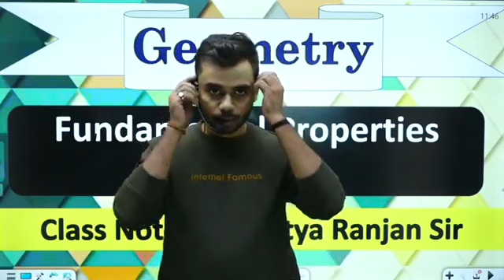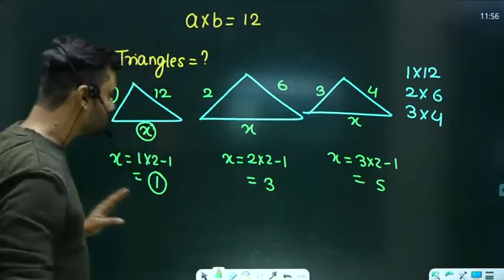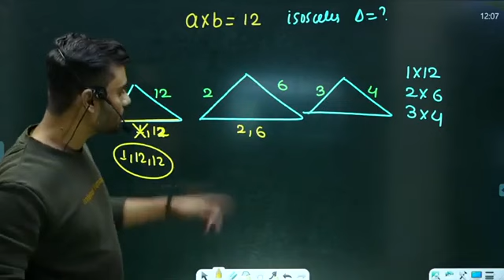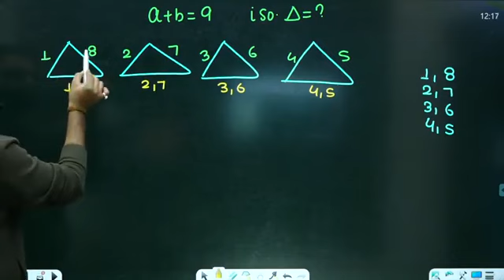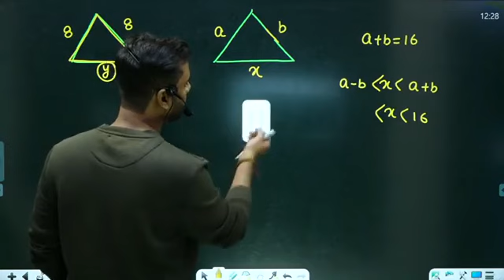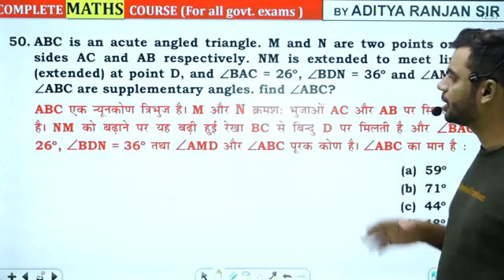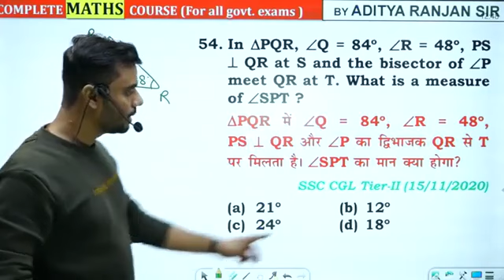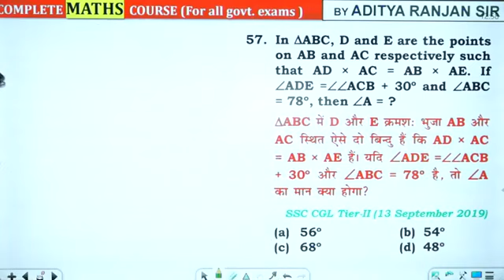Geometry_Class-06-By Aditya Ranjan 2023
SSC THEKA
FREE SCC CLASS- BY ADITYA RANJAN
SSC-CGL,CPO,MTS,CHSL
FREE FREE FREE PAID LECTURE